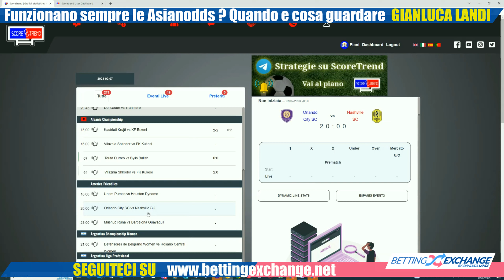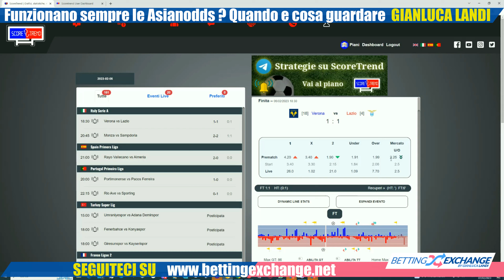Le Asianodds funzionano sempre? SI! Quando e cosa si deve guardare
Le AsianOdds funzionano sempre? SI! Vediamo quando guardarle e cosa vedere. Le asianodds sono le quote e variazioni di spread dei bookmaker asiatici che sono importanti in quanto chi deve andare a puntare cifre importanti lo va a fare su questi bookmaker che hanno meno regole e controlli.

🔀 Leggi cosa cosa gli spread asiatici e come fare un pronostico con le asianodds

Le puntate con i bookmaker asiatici sono bloccate sino a 15 minuti prima del match e di conseguenza chi deve puntare pesante, ha informazioni particolari, lo fa nei 15 minuti prima che inizi la partita.

I bookmaker asiatici conoscono ormai le configurazioni asiatiche principali e "modificando" le quote di chiusura, la "chiusura asiatica" possono cambiare la formazione di queste figure e dare un segnale "sbagliato".
Di conseguenza prima le configurazioni asiatiche principali funzionavano molto bene, mentre adesso invece hanno perso la loro forza e le persone non si trovano più come nel passato.
Se si comprende bene come scattano gli spread asiatici e come si muovono le quote si può invece trarne un grande vantaggio.
I movimenti sulle quote asiatiche come ho sempre detto vanno usati come segnali di conferma di un'analisi qualitativa fatta in precedenza e non come segnale unico di ingresso.
Nel video spiego tutti questi concetti con degli esempi pratici.